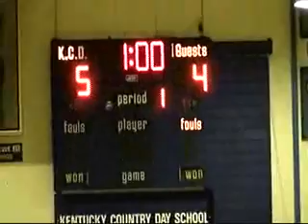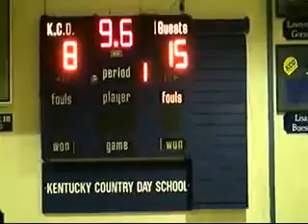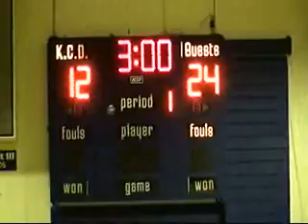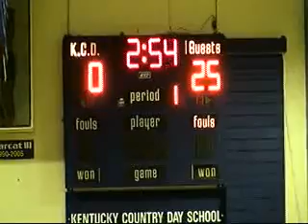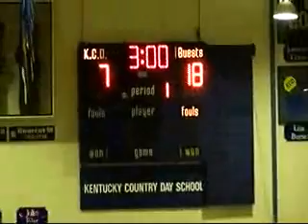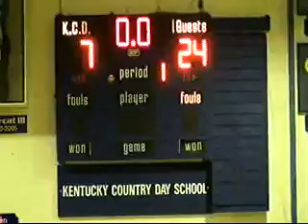KCD 2011 All-A Volleyball Tournament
Original Broadcast by 852fx